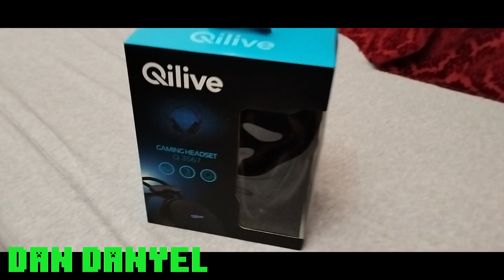UNBOXING CASTI HEAD SET GAMER QILIVE Q 3567